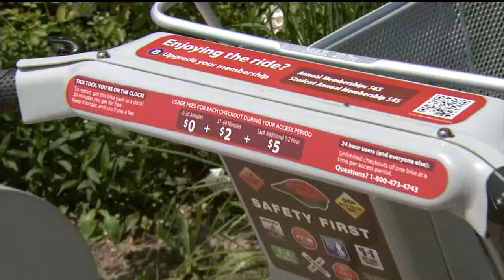Peter Greenberg tours Madison by bicycle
CBS Travel Editor Peter Greenberg continues his tour of Madison. He
said Madison is a great city for bikes, but it has become even more
bike friendly.